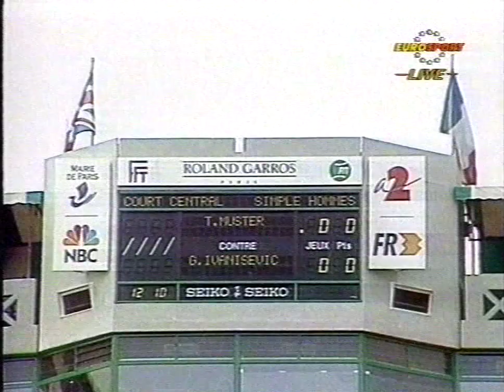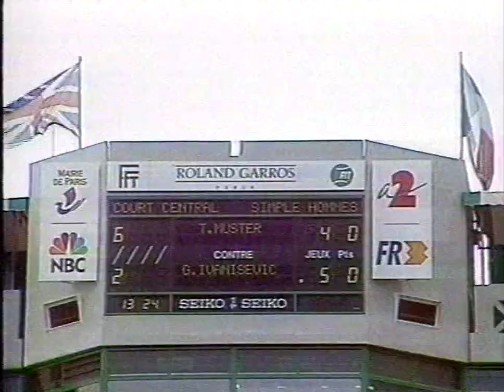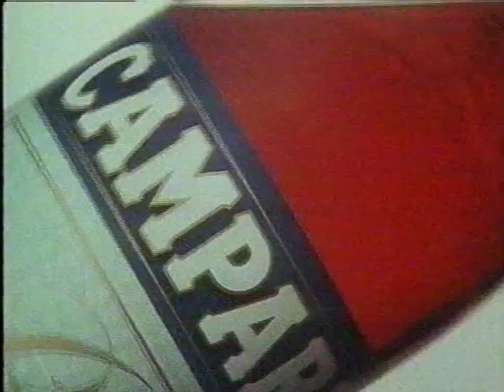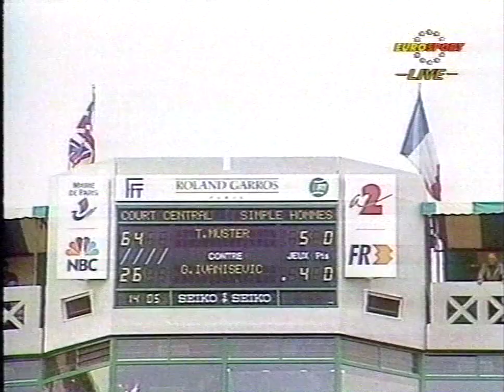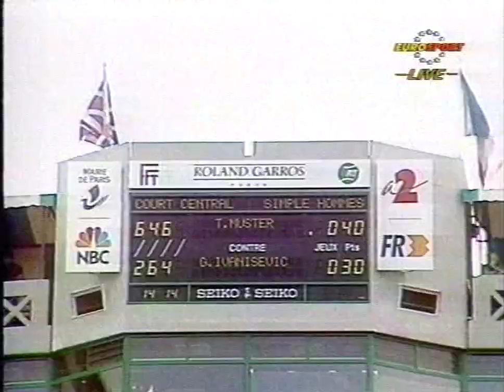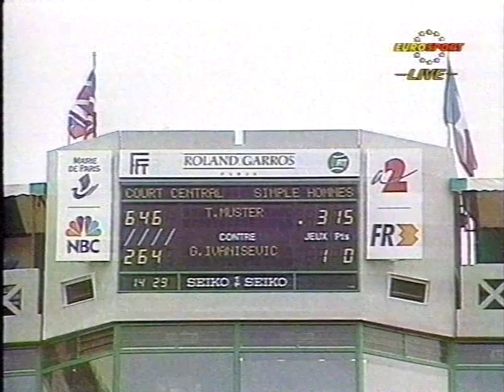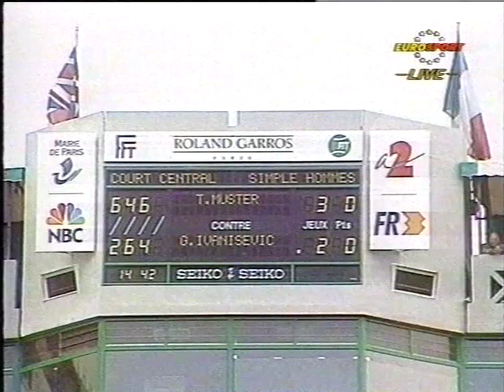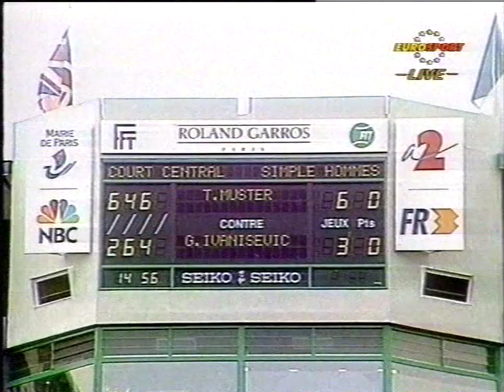Thomas Muster vs Goran Ivanisevic - French Open 1990 VF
French Open 1990 VF - Thomas Muster vs Goran Ivanisevic